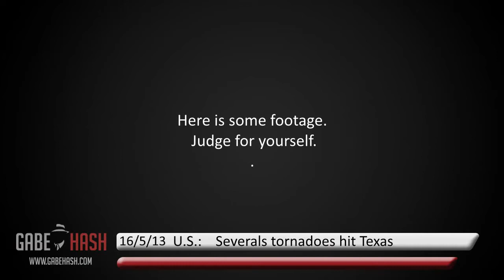SEVERALS TORNADOES HIT TEXAS MAY 16, 2013 (AT LEAST 6 DEADS)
PAGINA WEB
U.S.: Several tornadoes ripped through an area of north-central Texas on Wednesday night May 15, 2013 leaving at least six people dead, scores injured and driving hundreds from homes flattened by the turbulent winds.